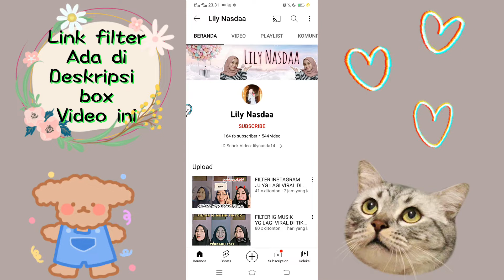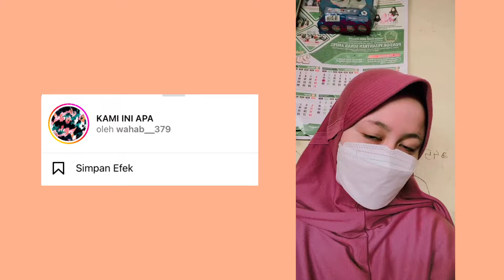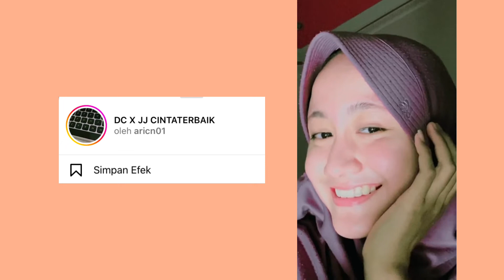FILTER INSTAGRAM TERBARU YG LAGI VIRAL || EFEK IG LAGU TIKTOK VIRAL part 8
Assalamualaikum
Hii bestie!!

💟LINK FILTER💟

1. Kang ghosting
2. Kami ini apa
3. Kamu sepele
4. Mang dumang
5. Freak speed up
6. Dalane dadi pelarian
7. Waduh banyak jagoan
8. Dua tiga soto babat
9. Dc x jj cintaterbaik
10. Jj x dc supa tipatpu

Wassalamualaikum🫶